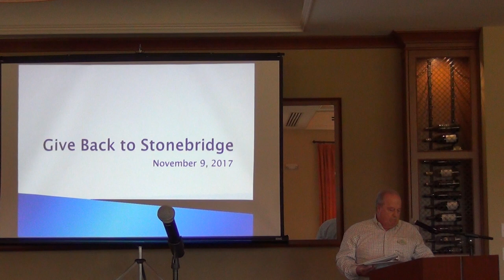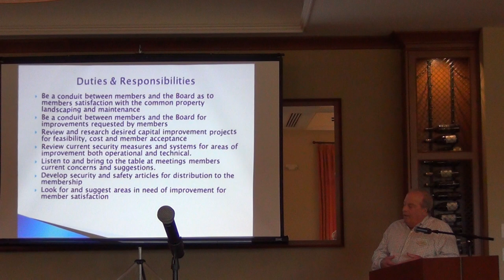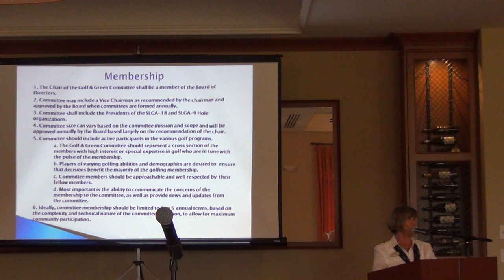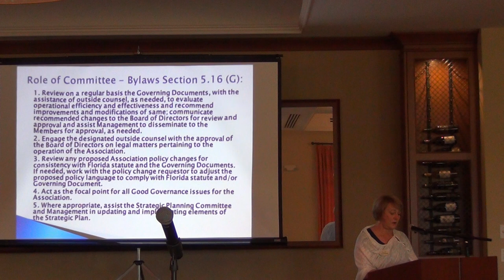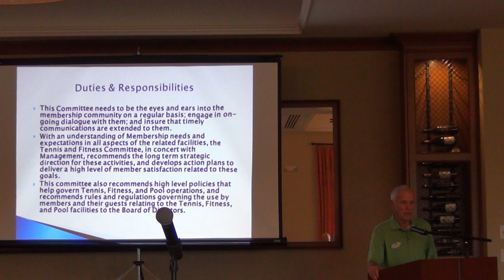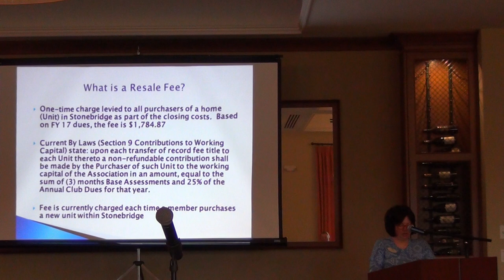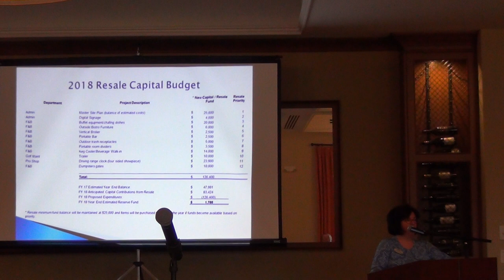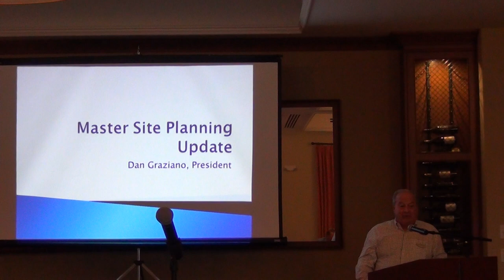Give Back to Stonebridge Town Hall Meeting, November 9, 2017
Stonebridge Country Club, Naples, Florida
Town Hall Meeting
November 9, 2017
Roles and responsibilities of committees.
Resale Fee Declaration amendment information.
Master Site Plan status update.